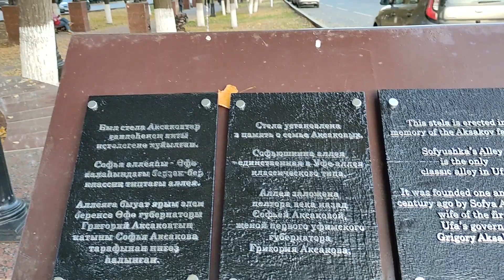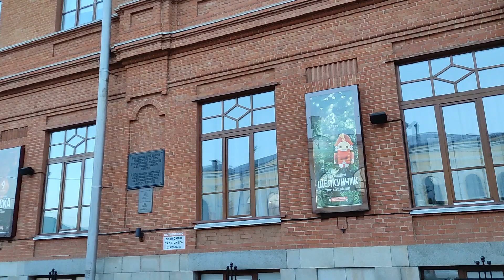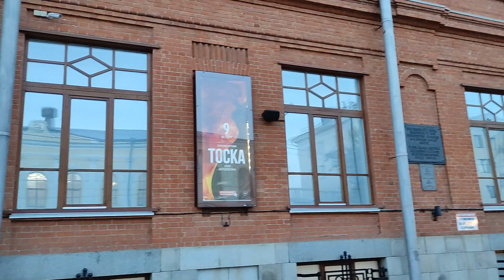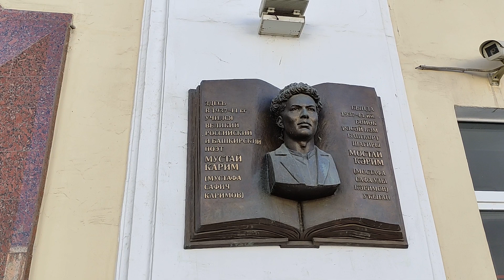Уфа. Прогулка по городу - Софьюшкина аллея, Театр оперы и балета, Госуниверситет.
Уфа, город большой и шумный, но есть там и прекрасные места для неспешных прогулок - парки, аллеи, площади. Приглашаю на такую вот интересную прогулку по столице Башкирии.